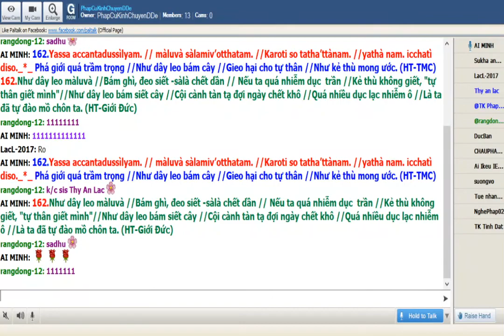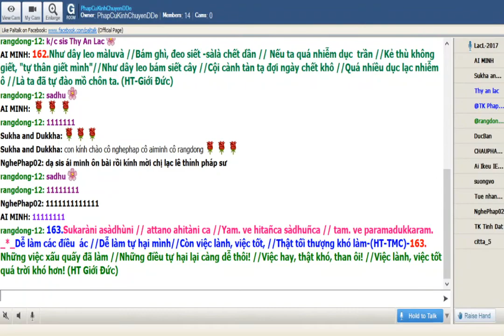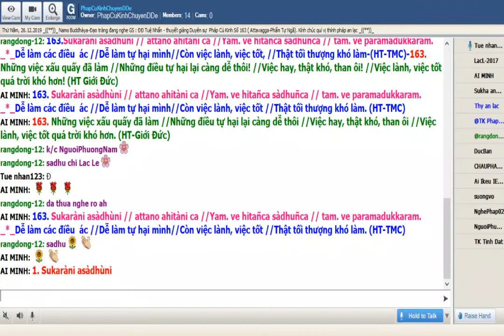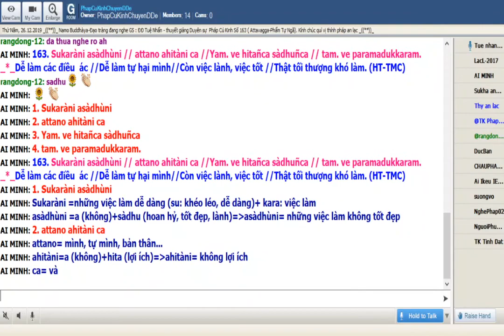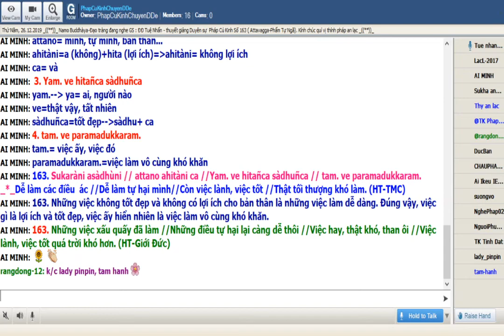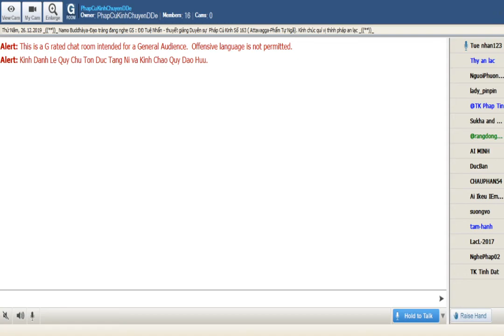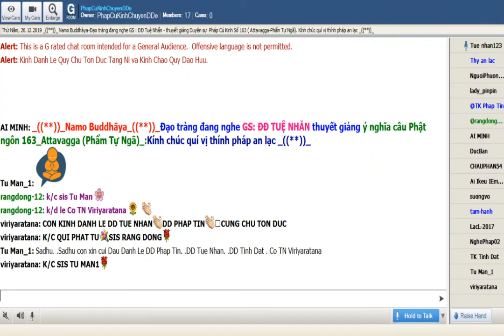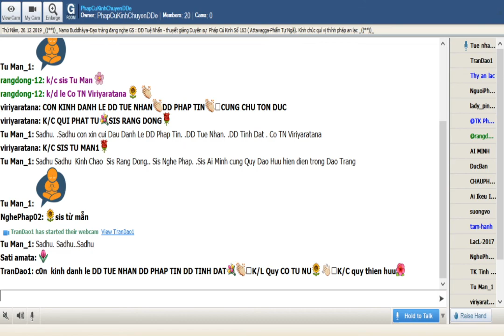26-12-2019.Room Phap Cu Kinh Thứ Năm.ĐĐ Tuệ Nhẫn giảng Pháp Cú Kinh Số 163.